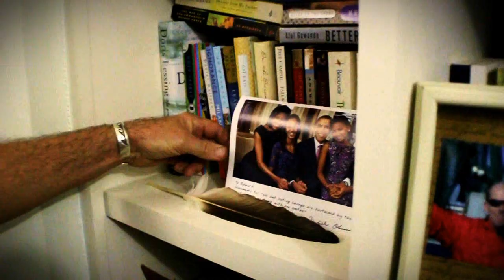Task Force Chip - White House (Clean Version)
— Edited version of Task Force Chip's classic tribute to Lil' B, performing the Basedgod's very rare and inspirational song "White House" from the fan favorite mixtape, 'Obama Basedgod'. This version was created so that Lil' B fans can share the based message with their children and young siblings.

Produced by Visualive.